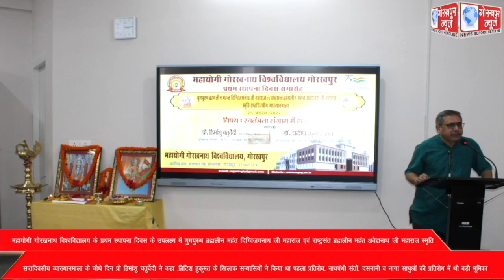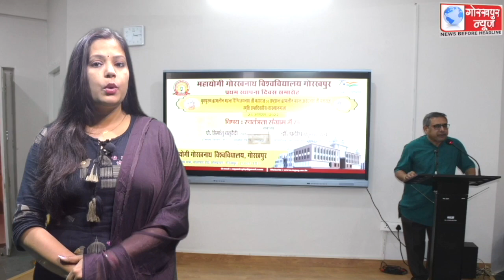ब्रिटिश हुकूमत के खिलाफ सन्यासियों ने किया था पहला प्रतिरोध, नाथपंथी संतों, दसनामी व नागा साधुओं की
महायोगी गोरखनाथ विश्वविद्यालय के प्रथम स्थापना दिवस के उपलक्ष्य में युगपुरुष ब्रह्मलीन महंत दिग्विजयनाथ जी महाराज एवं राष्ट्रसंत ब्रह्मलीन महंत अवेद्यनाथ जी महाराज स्मृति सप्तदिवसीय व्याख्यानमाला के चौथे दिन प्रो हिमांशु चतुर्वेदी ने कहा ,ब्रिटिश हुकूमत के खिलाफ सन्यासियों ने किया था पहला प्रतिरोध, नाथपंथी संतों, दसनामी व नागा साधुओं की प्रतिरोध में थी बड़ी भूमिका।।